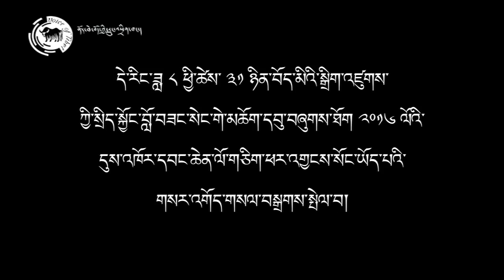༢༠༡༦ ལོའི་དུས་འཁོར་དབང་ཆེན་དེ་ལོ་གཅིག་ཕར་འགྱངས། ‪‎Kalachakra2016‬ postponed for a year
༢༠༡༦ ལོའི་དུས་འཁོར་དབང་ཆེན་དེ་ལོ་གཅིག་ཕར་འགྱངས། ‪
#‎Kalachakra2016‬ postponed for a year